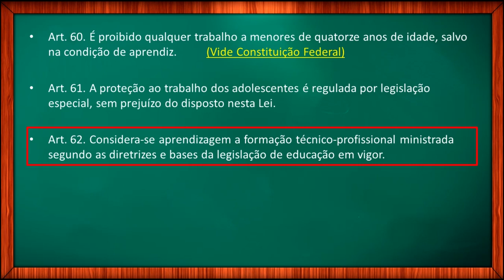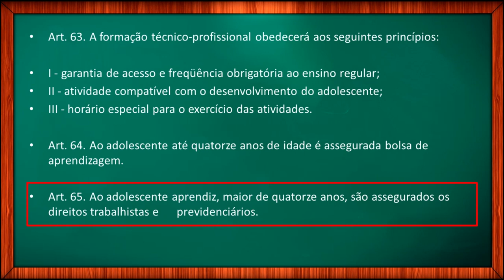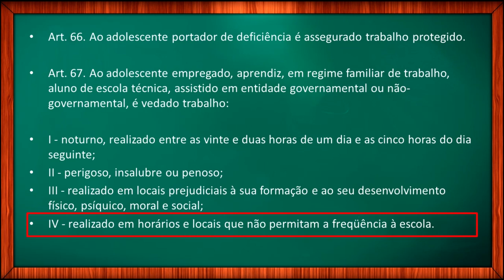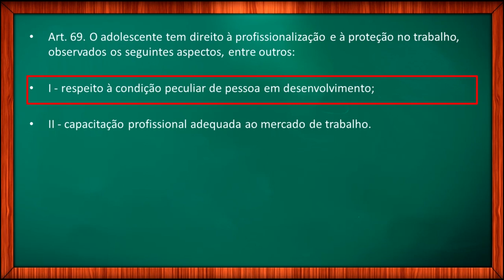ECA para concursos Do Direito à Profissionalização e à Proteção no Trabalho. Vídeo 8/22.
Estatuto da Criança e do Adolescente: Lei 8069/90: Do Direito à Profissionalização e à Proteção no Trabalho. Curso completo sobre o ECA. Nesta série da leitura de leitura do ECA atualizado, vamos trabalhar com todos os artigos do Estatuto da Criança e do Adolescente.

✔️Se você está estudando ECA para concursos, não deixe de ver a série completa. A lei 8069/90 na íntegra, artigo por artigo para você estudar para concursos. Este vídeo do ECA trada do artigo 60 ao artigo 69: Do Direito à Profissionalização e à Proteção no Trabalho.